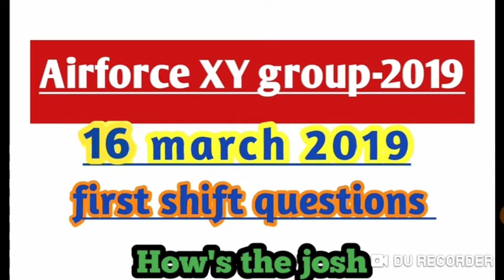Airforce exam-2019(16 मार्च 2019 first shift questions)